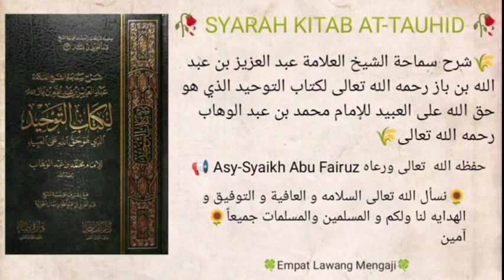Syarah Kitab At-Tauhid Ibn Baz Hal.222 | 194 | Syaikh Abu Fairuz Al-Jawiy Al-Indunisy حفظه الله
Dars 194, mukasurat 222 syarah kitab tauhid Syaikh Bin Baz  رحمه الله تعالى

Bab : Riwayat yang datang yang berisi bahwasanya sebahagian dari umat ini akan menyembah berhala lagi

🎙 Syaikh Abu Fairuz Abdurrahman Al-Jawiy Al Indunisi حفظه الله تعالى

🕰 Khamis, 29 Jamadil Akhir 1445 H / 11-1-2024 M di Masjid Al-Muhsinin Changloon, Kedah, Malaysia.